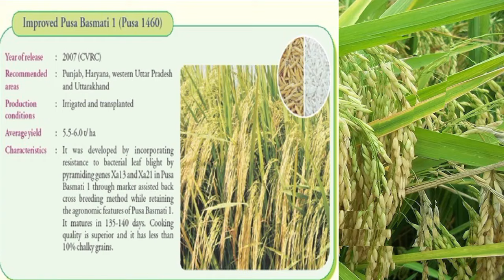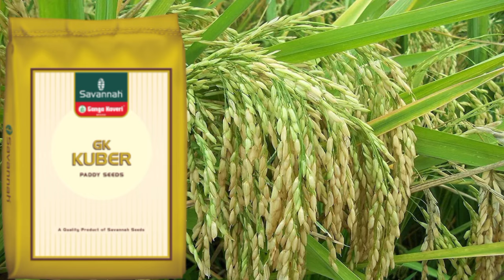धान की 4 उन्नत किस्में/dhan ki top 4 variety/देश की सबसे ज्यादा लगायी जाने वाली धान की वैरायटी/dhan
धान की 4 उन्नत किस्में/dhan ki top 4 variety/देश की सबसे ज्यादा लगायी जाने वाली धान की वैरायटी
किसानों की गरीबी मिटा देने वाली/धान की No 1 चार वैराइटी पैदावार 84 कुंटल/धान की खेती/dhan ki kheti
dhan ki best varaiety
mote dhan ki varaiety
hybrid dhan ki varaiety
dhan ki top 5 varaiety
best dhan seeds
best paddy seeds
best hybrid paddy seeds in india
dhan ki sabse achii varaiety
top hybrid paddy seed
paddy farming
dhan ki top varaiety
dhan ki sbse best varaiety
basmati dhan ki top varaiety
top basmati dhan ki varaiety
dhan ki sabse best varaiety 2024
dhaan ki top 5 varaiety
dhan ki new varaiety 2024
dhan ki top 3 varaiety
dhan ki varaiety
dhaan ki kheti
dhan ki top 3 kism
बासमती धान की No.1 वैराइटी/2024 में मचाएगी तहेलका/धान की खेती/dhan ki kheti/paddy farming
pusa 834
बासमती धान की no.1 वैराइटी
basmati dhan ki no.1 varaiety
syngenta new insecticide
syngenta insecticide products
syngenta insecticide product list
syngenta pesticides product list
Top 10 paddy seeds
agriculture india hybrid seeds
syngenta paddy seeds
advanta paddy seeds
paddy seed treatment
syngenta seed treatment products
seed treatment insecticide